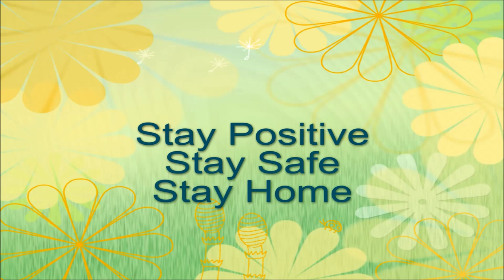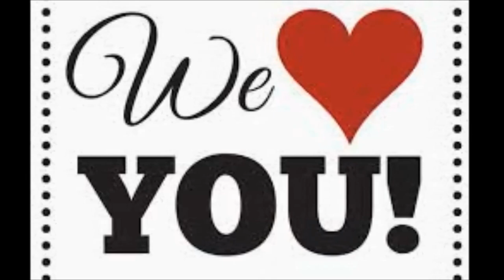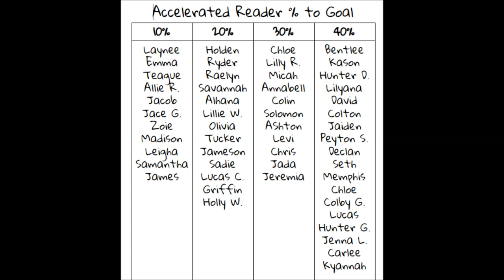Wildcat Wake Up Show May 6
Laurel Elementary School Daily Announcements